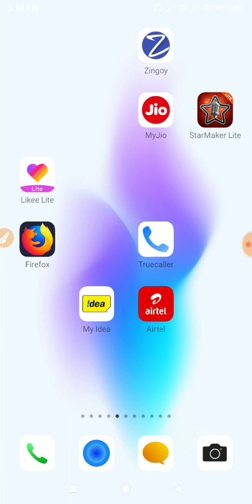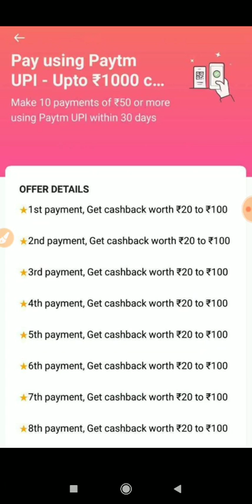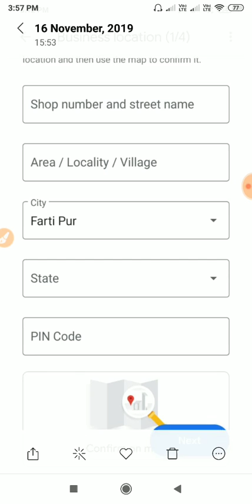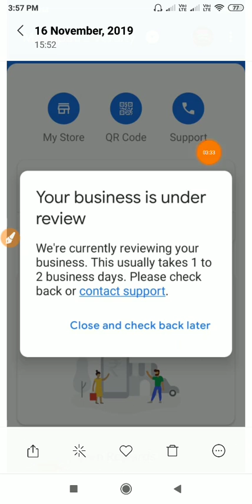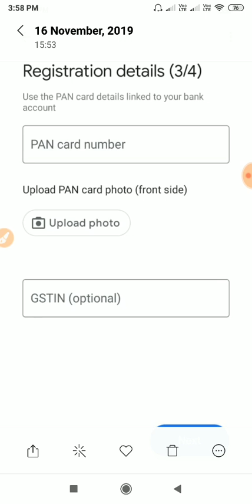how to create all merchant !! Google play merchant ! agent verify full live proof working 💯